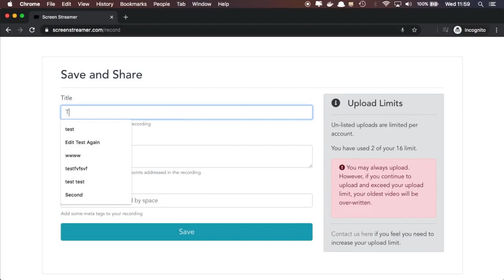Introduction to Screen Streamer (French / Français)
A short "Talk Through" of how to use screenstreamer.com to record and share your screen for free.